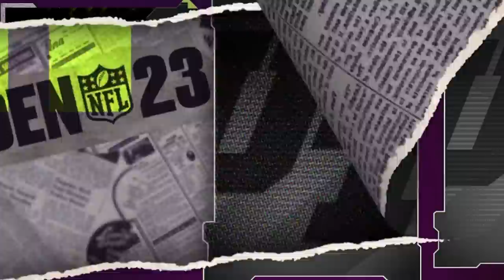Justin Jefferson Is a Menace! Best WR in Madden 23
Whats good my fellow bucket getters. We get the Best WR in the game Justin Jefferson.  He is taken and is cracked at Fortnite my guy